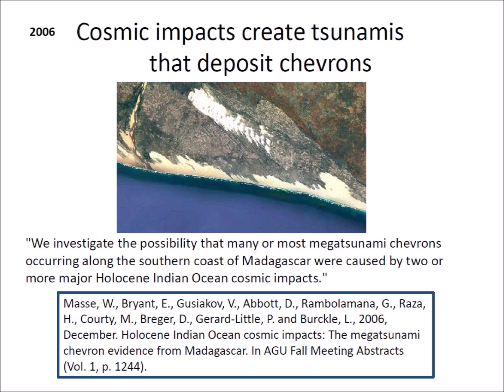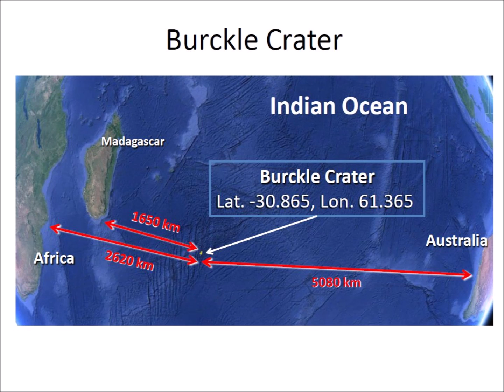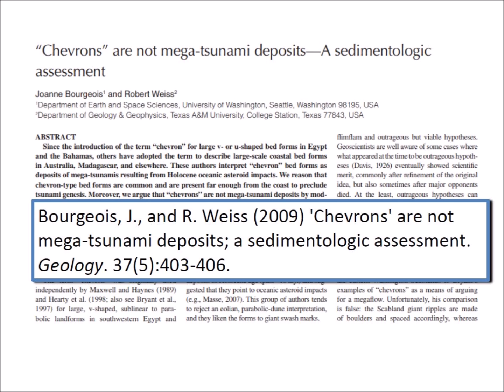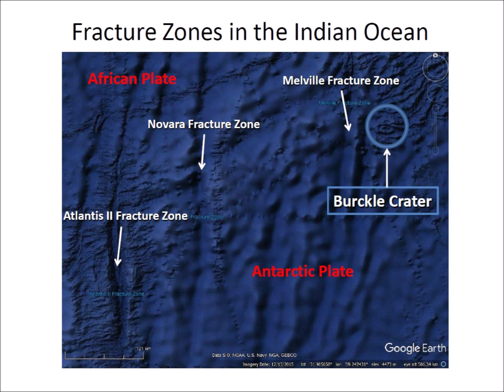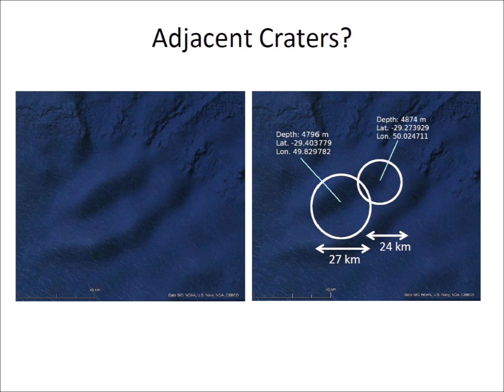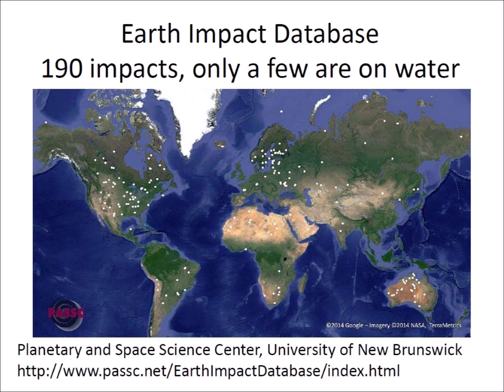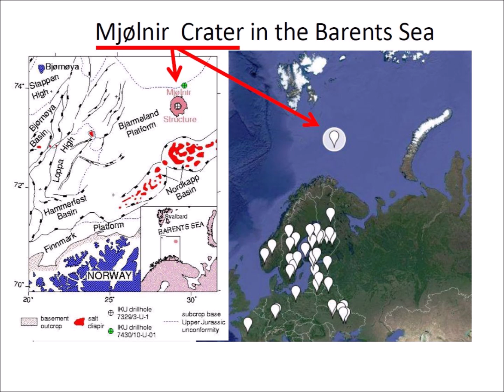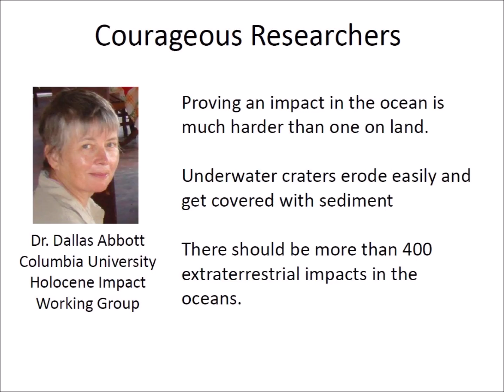Extraterrestrial Impact on the Indian Ocean - The Burckle Crater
Mega-tsunamis produced by extraterrestrial impacts on the ocean create V-shaped dunes called "chevrons" that may indicate the location of the ET impact.  This video discusses Burckle Crater which is thought to be responsible for the chevron dunes in southern Madagascar.